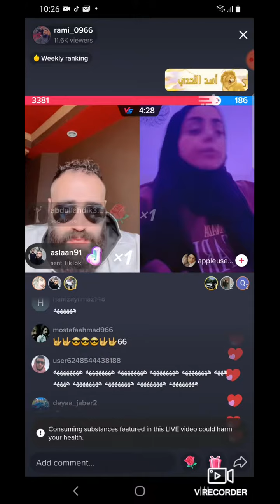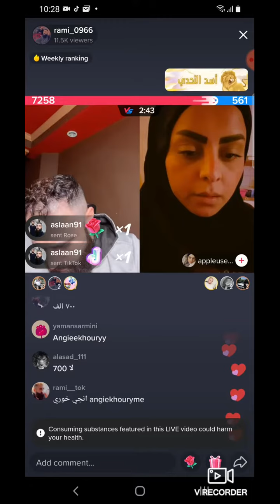انجي خوري هدف لرامي العبدالله